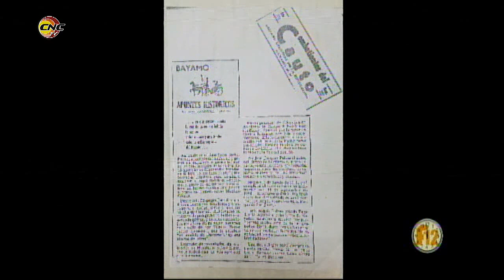Fragmento Programa Frecuencia 12: 102 aniversario del natalicio de José Carbonell